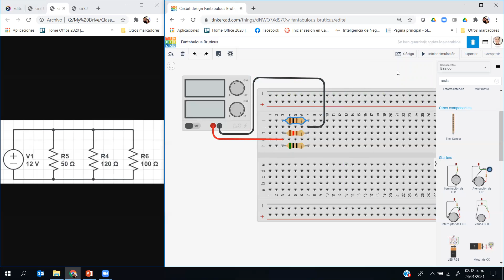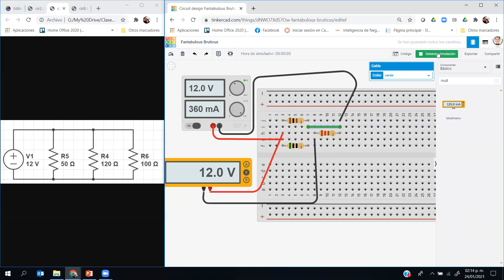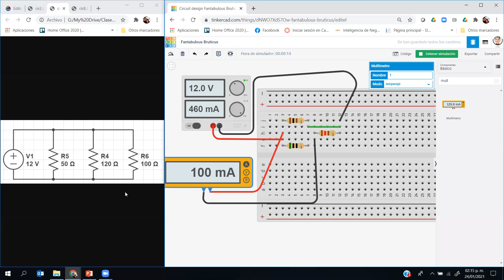Thinkercad Circuitos en Paralelo